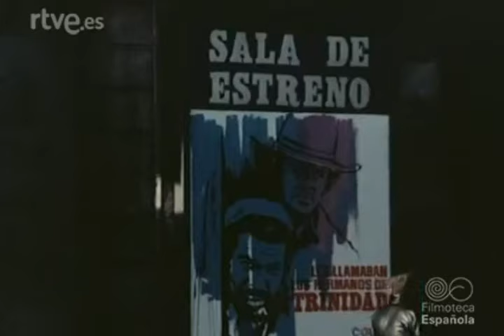Barcelona años 70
Un grato recuerdo de la Barcelona de los años 70, con vista de lugares emblemáticos (el puerto con sus almacenes y muelle de pescadores, La Sagrada Familia, El barrio Gótico y su Catedral, Las Ramblas con su Liceo, la Plaza de Cataluña, el Paralelo y la gracia de su teatros y salas de fiestas), una ciudad menos perfecta y redonda en su urbanismo que la Barcelona actual, pero tal vez con algo más de un cierto encanto peculiar hoy perdido, en una ciudad menos viva y más cercana a un parque turístico.